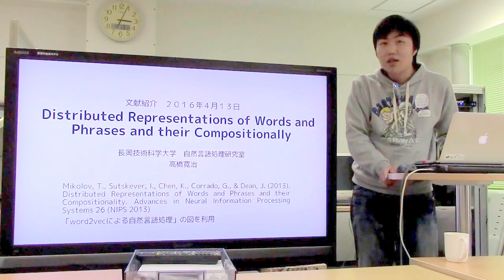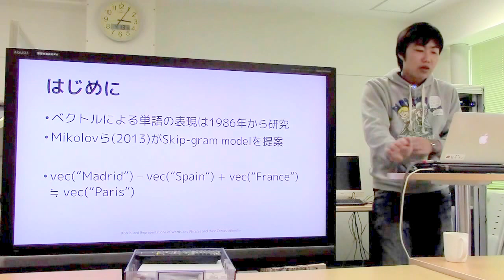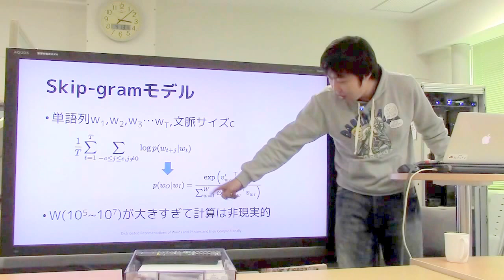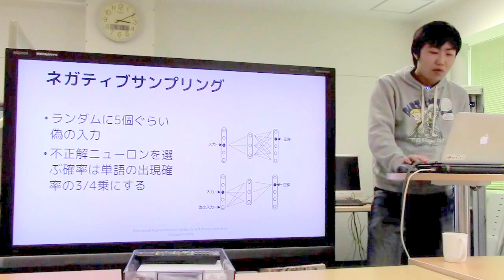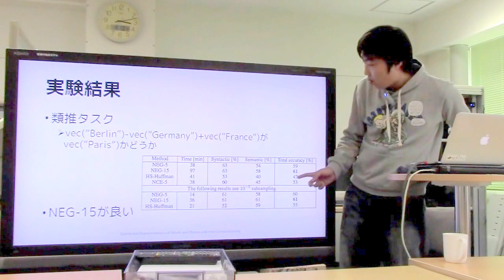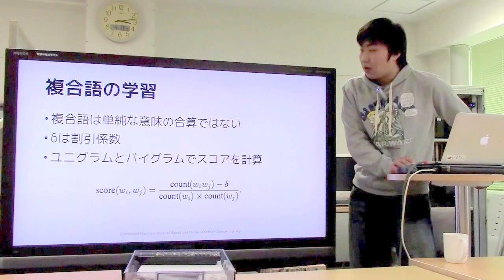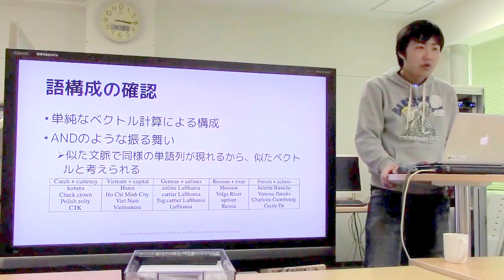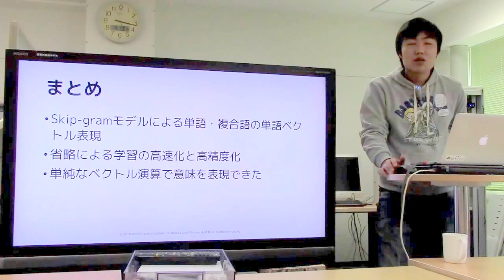文献紹介：Distributed Representations of Words and Phrases and their Compositionality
Mikolov, T., Sutskever, I., Chen, K., Corrado, G., & Dean, J. (2013). Distributed Representations of Words and Phrases and their Compositionality. Advances in Neural Information Processing Systems 26 (NIPS 2013)